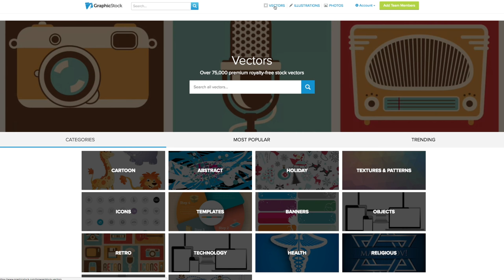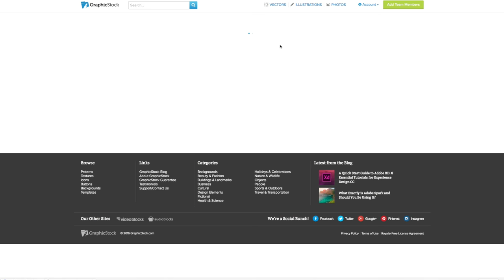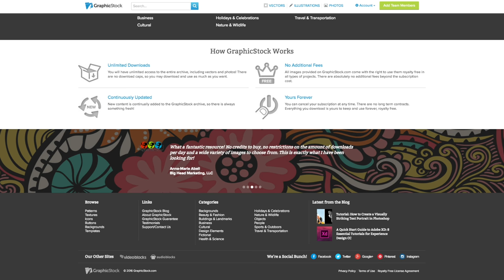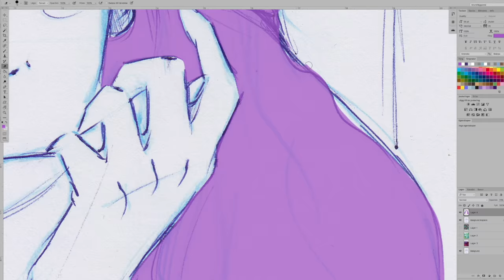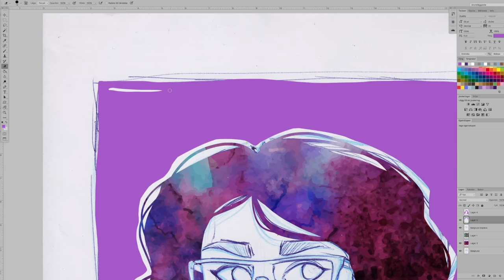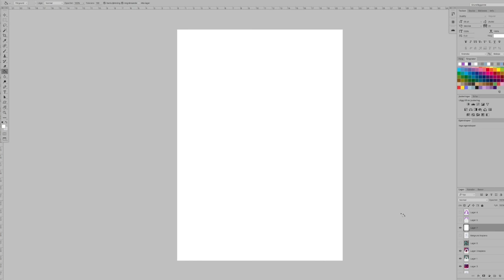Drawing with GraphicStock - Using Stock Images EXPERIMENT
YOU FIND ALL INFO ABOUT THE VIDEO IN THE DESCRIPTION!

TOOLS AND MEDIA USED IN THIS VIDEO:
Adobe Photoshop
Faber-Castell Polychromos color pencil, white
White Posca pen
Watercolor
Ballpoint pen
Daler-Rowney drawing paper
Canon 750D for recording